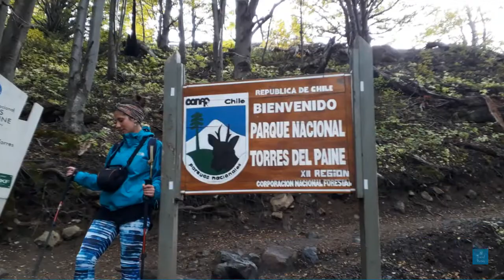W Trek in Chilean Patagonia - A video diary of an incredible 3-day hike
Here's a video diary of one of the most incredible hikes I have ever done - the W Trek in Chilean Patagonia.